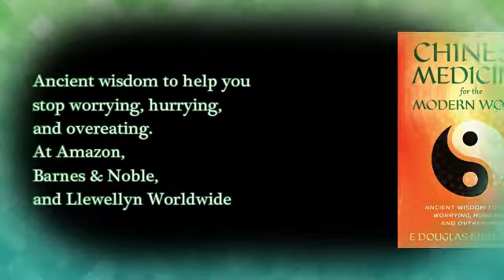BodyTrust Mornings 276 The ecological cost of excess body fat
140 billion tons of food worldwide ends up yearly in people's bodies, causing disease and contributing to resource depletion.